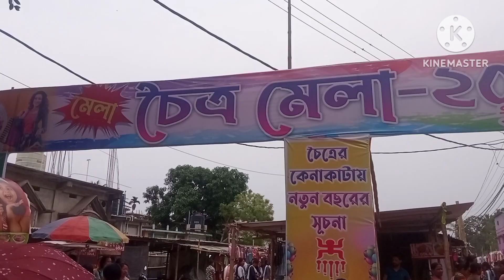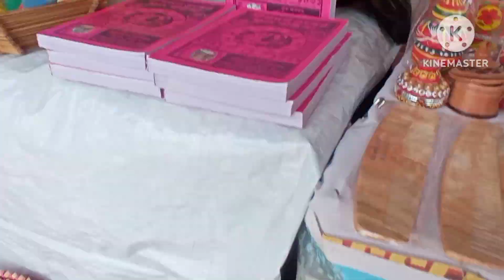Khowai Chaitra Mela || Summer big sale Reduction || Chaitra Mela khuwai 2024